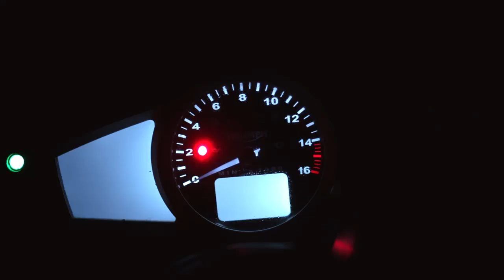VINHETA OFICIAL Rio Festival de G&S no Cinema 2016.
Rio Festival de Gênero & Sexualidade no Cinema 2016.

7 a 17 de julho de 2016
Centro Cultural Justiça Federal
Cine Odeon - Centro Cultural Luiz Severiano Ribeiro
Cine Arte Uff
Cine Joia
Cine Joia - RioShopping
Espaço Cultural Do BNDES
Instituto Cervantes Río de Janeiro

Filmes na vinheta: Lucid Noon Sunset Blush, Axiomatic, Lorna Washington - Sobrevivendo a Supostas Perdas, O Noapte in Tokoriki, Discretion, Vida e Rainha, Passing, G O'Clock, Golden Golden.